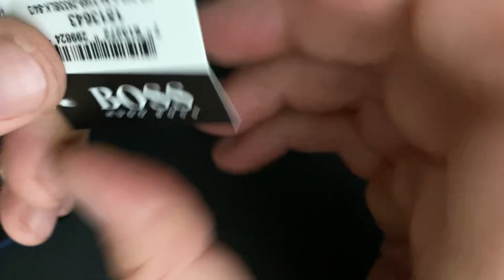Hugo Boss Black Signature Skeleton Automatic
HUGO BOSS Black Signature 1513643 Skeleton Automatic Wrist Watch